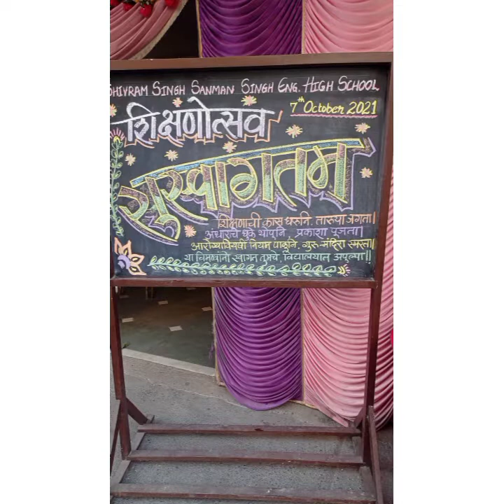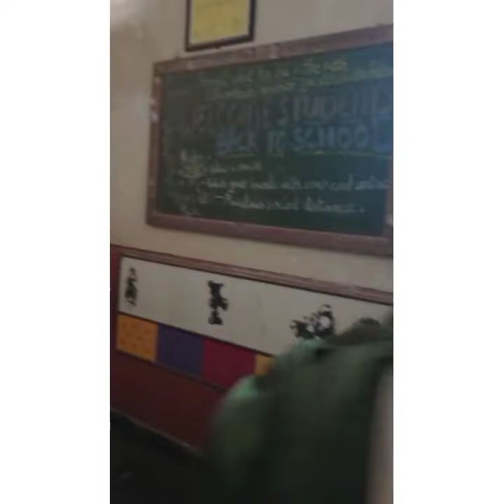Shivram Singh Sanman Singh English High School - Back to school